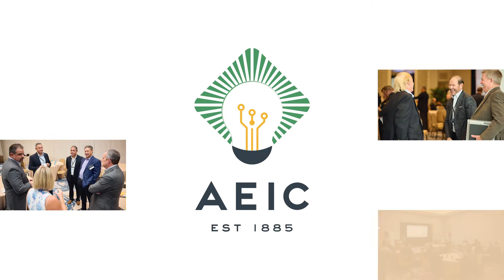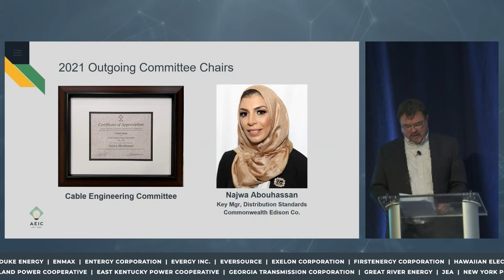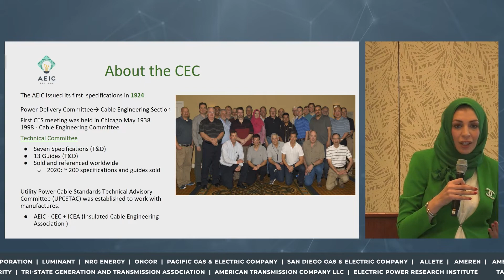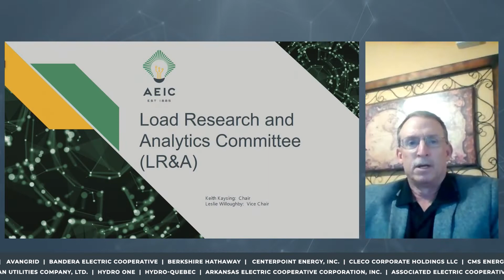AEIC: Powering Possibilities Together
Over the past few decades, the electricity industry has gone through significant changes, and the rate of change only continues to grow. Utilities face unprecedented challenges from new policies being enacted at the federal, state, and local levels, new advanced technologies being deployed, and with expectations from consumers to supply cleaner and more reliable power at a lower cost. That’s where AEIC comes in.

AEIC (Association of Edison Illuminating Companies) holds a unique and important position in the electric industry today as the only place where leaders from most major electric utilities come together to share knowledge, collaborate, and provide guidance to the industry. Our members rise to challenges, accelerate opportunities, and achieve excellence in all aspects of generation, transmission, distribution, and storage of electric power for the benefit of all members, the industry at large, and consumers, worldwide.As the industry’s longest-serving and preeminent association, founded by Thomas Edison, we’ve been leading the way since 1885.